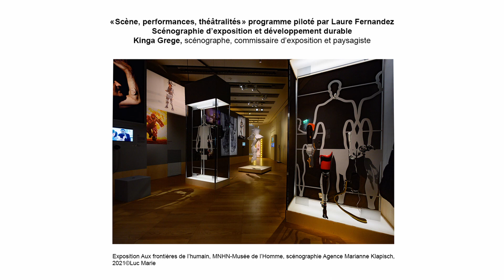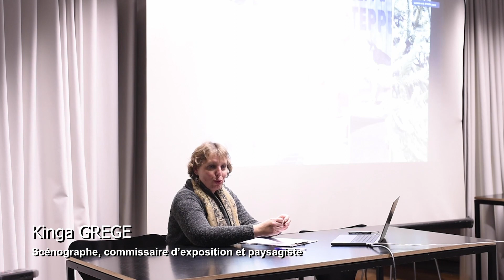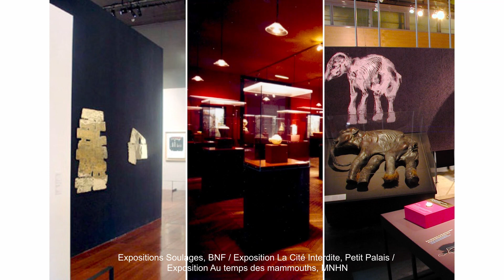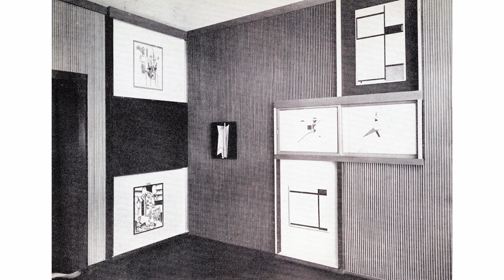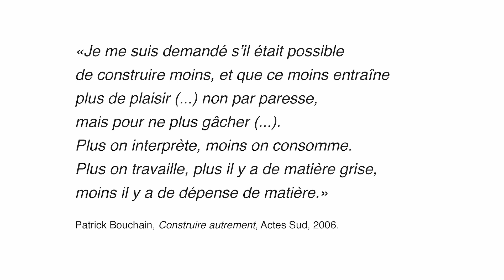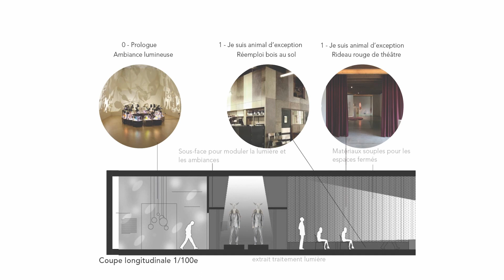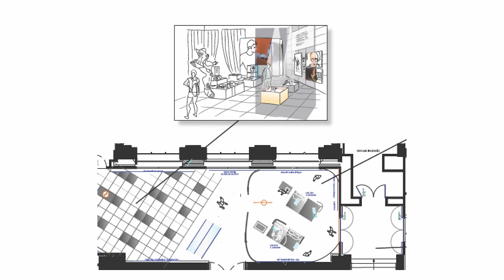Scénographie d’exposition et développement durable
Bien que systématiquement consulté dans le cadre de toutes les expositions temporaires et permanentes, le scénographe d’exposition demeure dans l’ombre, méconnu du grand public. Aujourd’hui, le développement durable vient s’ajouter à son cahier des charges, axé principalement sur l’ergonomie et la qualité des ambiances. Au-delà des seuls matériaux, c’est le défi de l’économie circulaire qu’il doit relever, en conjuguant sobriété et ingéniosité, en vue d’une déconstructibilité optimale favorisant le réemploi…